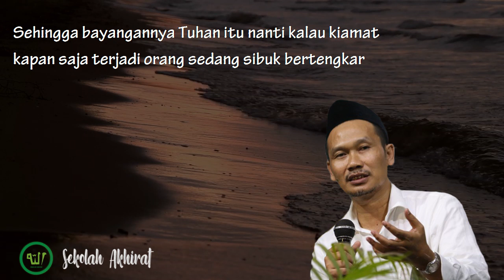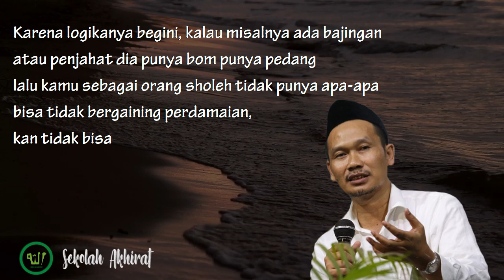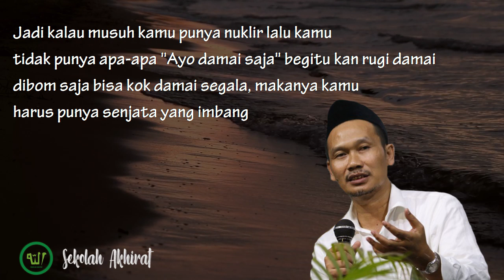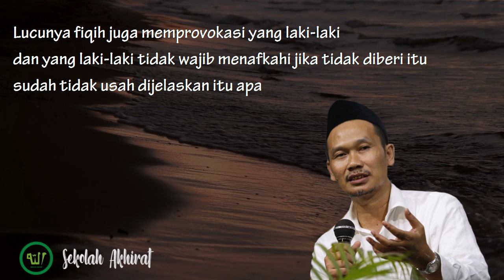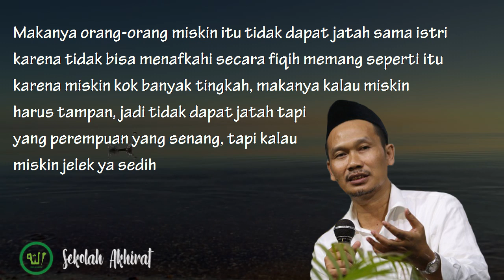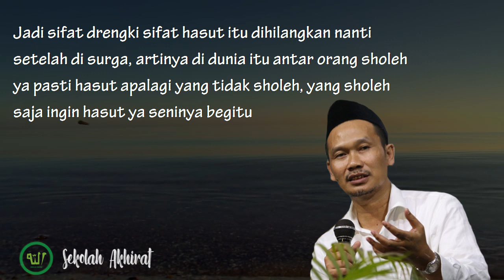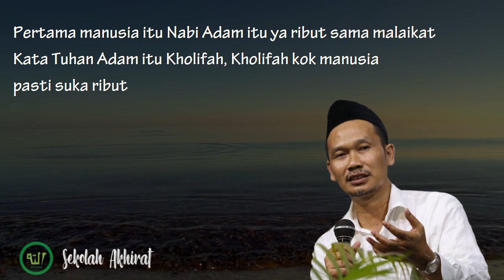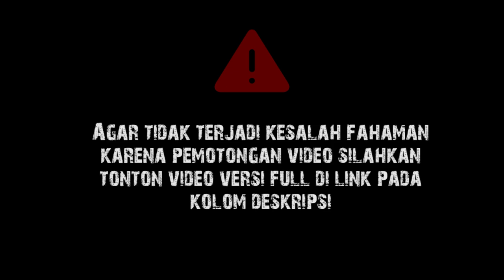Kalau Ingin Damai Harus Siap Perang | Gus Baha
(Tafsir Jalalain Surat Yasin Ayat 48-61)

Admin Sekolah Akhirat hanya memberikan terjemah dari Bahasa Jawa ke Bahasa Indonesia untuk mempermudah saudara kita yang tidak memahami Bahasa Jawa.

Wassalamualaikum wr.wb.